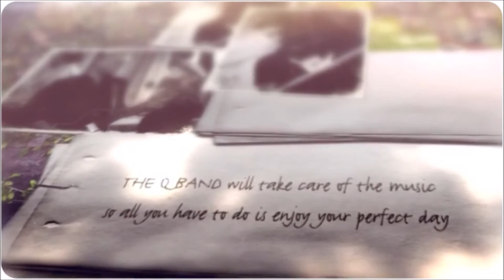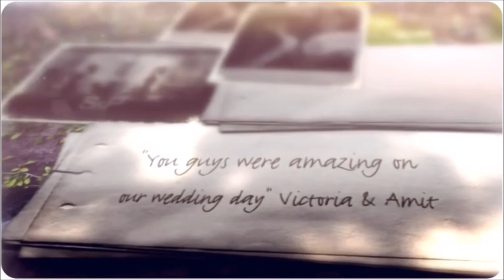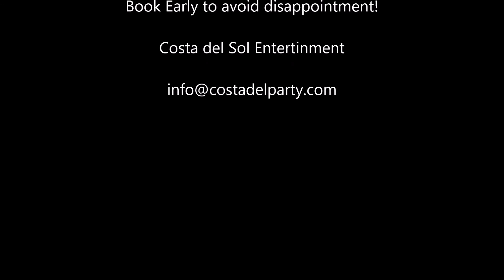The Q band Spain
The Q are a wedding and party band based on Spain´s Costa del Sol, they are available to book for weddings and events throughout the Malaga region. The Q are a popular band and have a varied set list that is perfect for weddings and where the band needs to cater for all ages.  If you would like to book this band, why not contact costadelparty.com or take a look at our website, where you will find over 400 local acts from southern Spain.